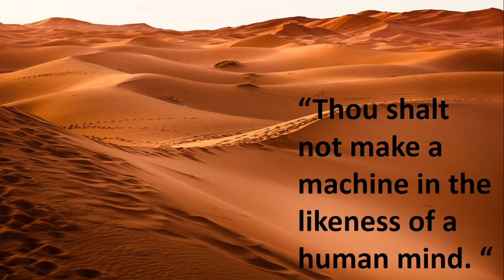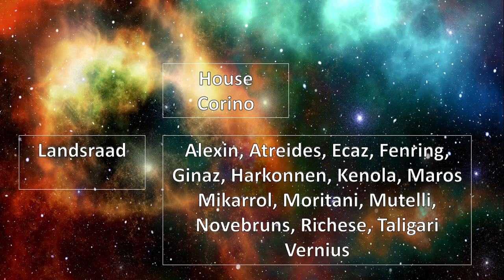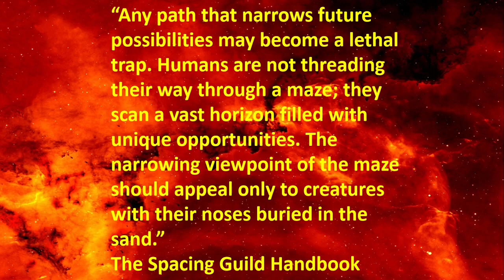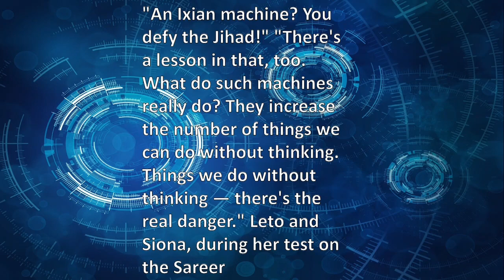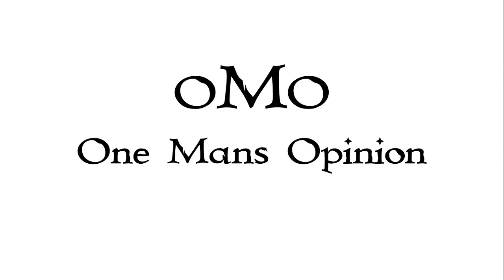Explained: An introduction to the Dune Universe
In the Dune Universe there is no artificial intelligence due to the butlerian holy war, this leads instead to several groups forming in Dune and taking the place of thinking machines and the power structures left in there wake. In this video I will explain these groups such as the spacing guild and what the places and links are between each in the universe.

We will be covering the spacing guild how and what they transport, CHOAM and who runs it, the Great Houses and who sits on the throne of the imperium, the power structure of the Landsraad and how business is done in the great houses within it, the Bene Gesserit sisterhood and who they aid, the mentats and the role they play in replacing machines and on the fringes the Ixians on the edge of violating the holy war and the genetical manipulators the Tleilax.

This video will briefly summarise things as they stand at the start of the first dune book with a little on the jihad and how things got that way. This is intended to be background only and contain no major spoilers for the books.